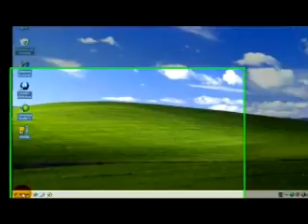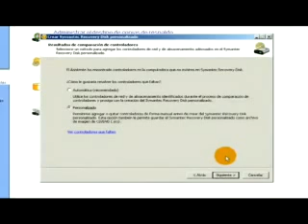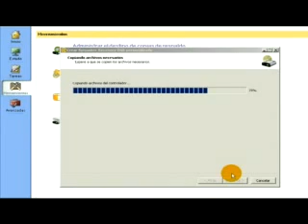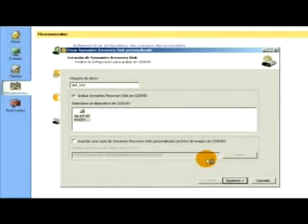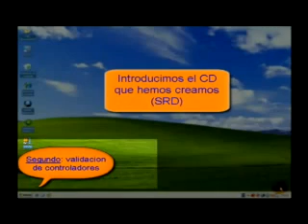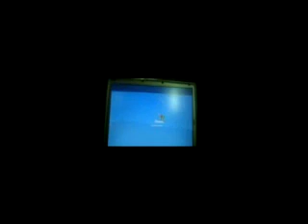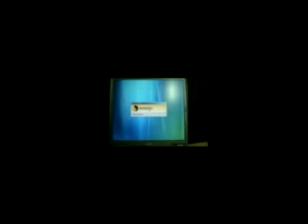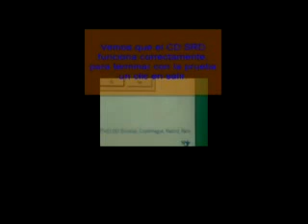tutorial de Norton Ghost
este un video de como usar Norton Ghost espero les sirva ya que aquello que luego les de flojera andar formateando pues aki les dejo este video tutorial esta facil de usar y si gustanalgun otro degande y suscribanse xfavor